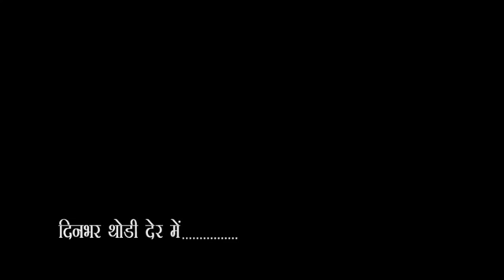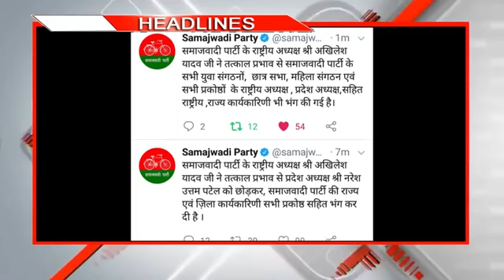City-1 News Headlines Gorakhpur 23/08/2019